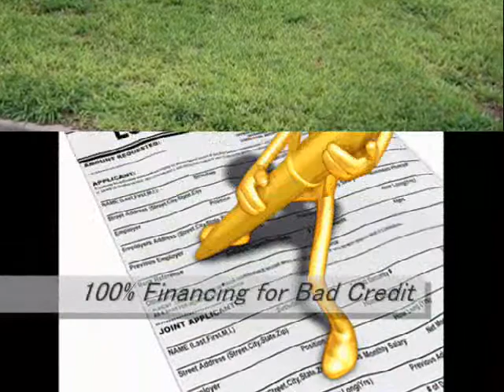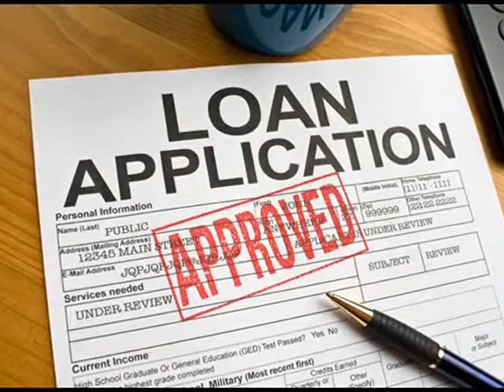VA Home Loan Tallahassee 866 362 1168